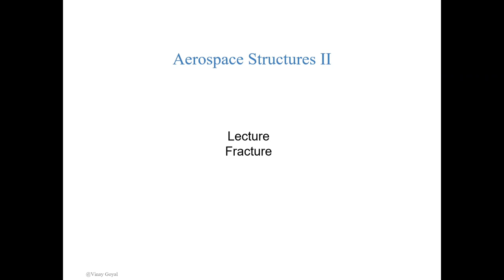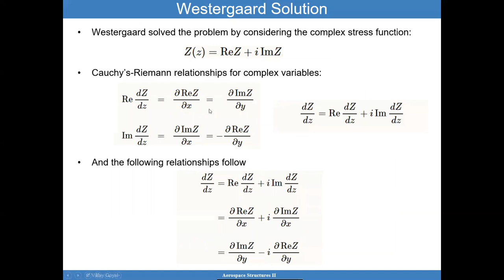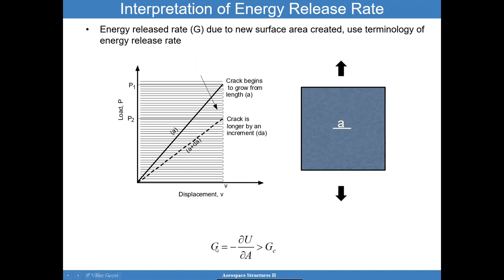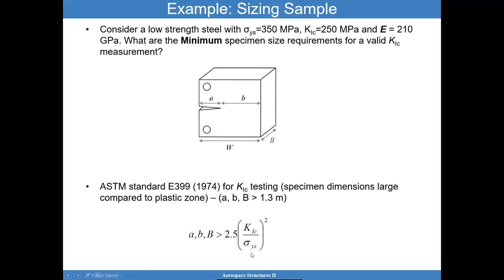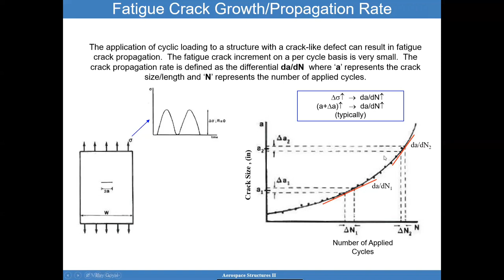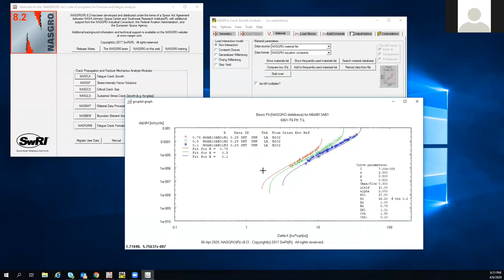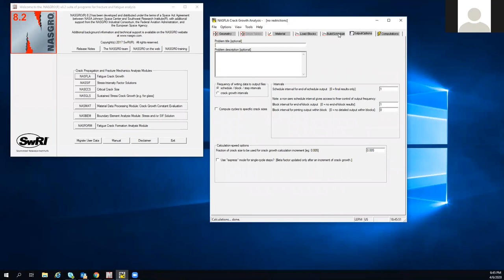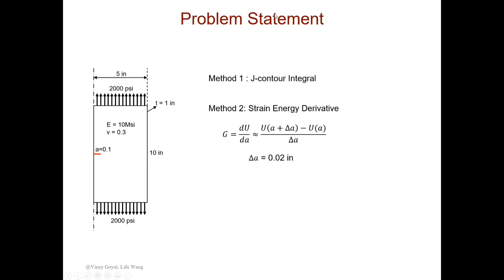Advanced Aerospace Structures: Lecture 8 - Fracture Mechanics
In this lecture we discuss the fundamentals of fracture, fatigue crack growth, test standards, closed form solutions, the use of NASGRO software to solve fatigue crack growth problems, and an Abaqus demonstration on how to perform a simple fracture calculation.